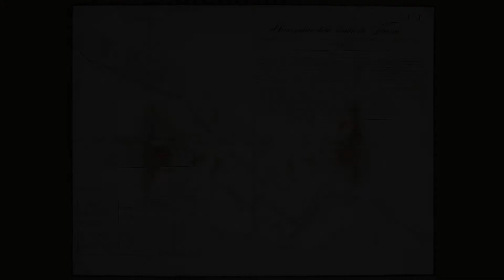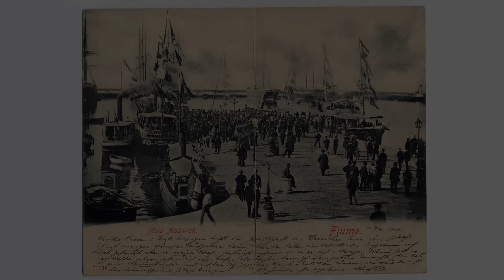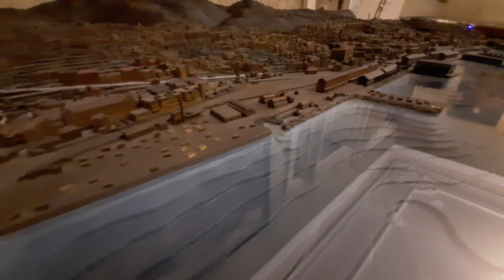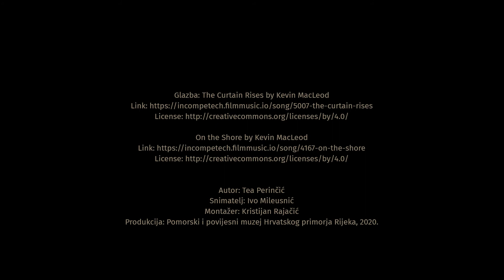Riječka luka i industrija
Autor: Tea Perinčić
Snimatelj: Ivo Mileusnić
Montažer: Kristijan Rajačić
Produkcija: Pomorski i povijesni muzej Hrvatskog primorja Rijeka, 2020.